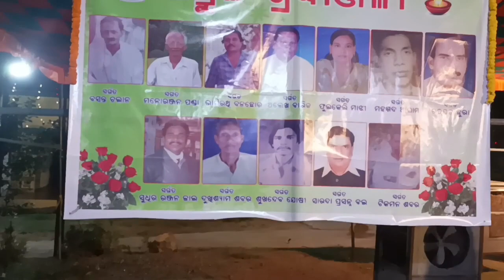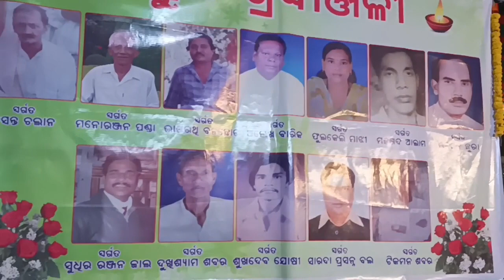Golden jubilee celebrations || J.k.h.s. bargaon golden jubilee celebrations || subarna jayti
# new Sambalpuri vlog
sambalapuri vlog
sambalpuri dance
silent girl dipti
golden jubilee
bargaon golden jubilee celebrations